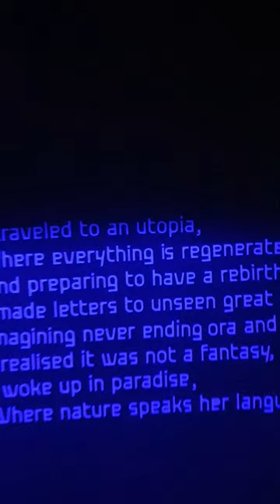Biennale "Art"?! What on earth is this? 😧😅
Weird Art Installation at Durbar Hall Art Gallery, Kochi Muziris Biennale 2022/23